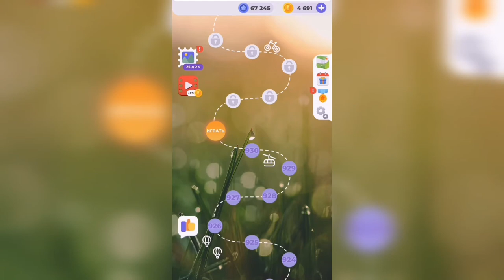Линия слова / Лесная чаща / Уровень 931